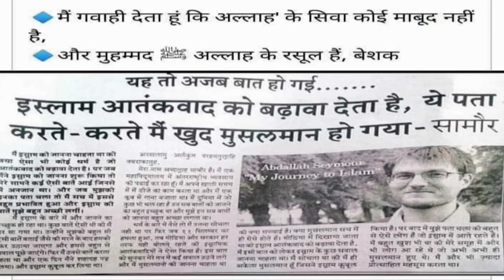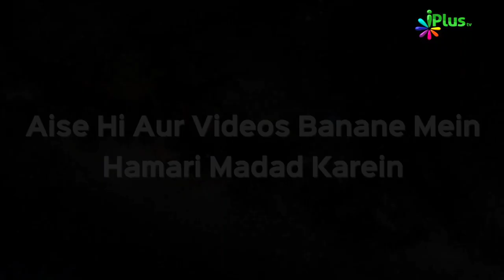Yeh Pata Karte Karte Mein Musalman Ho Gaya - Seymour | Dr Abdul Karim Alig | iPlus TV